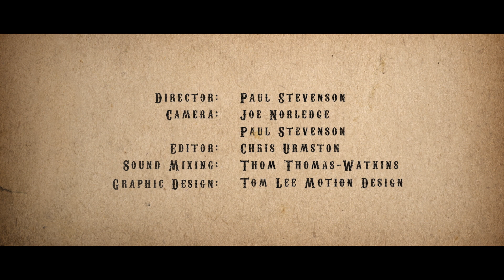The Alabama 3 - You Are The One - Cigar Box Sessions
For our second session we crank up the heat up as the incredible Alabama 3 treat us to four cracking tracks.

Here's Alabama 3 play us 'You Are The One' from their 'Wimmin From W.O.M.B.L.E Vol. 2' album. You can see the music video for that track here:

and find out more about The Alabama 3

Cigar Box Sessions: The Alabama 3 - You Are The One

Director: Paul Stevenson
Camera: Joe Norledge, Paul Stevenson

Edit: Chris Urmston
Sound: TTW Audio Design
Graphic Design: Tom Lee Motion Design